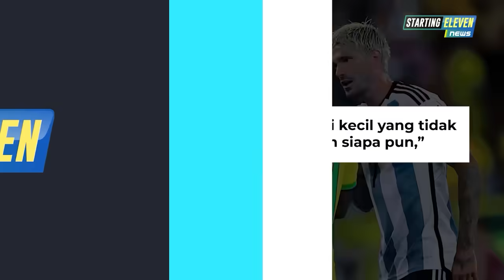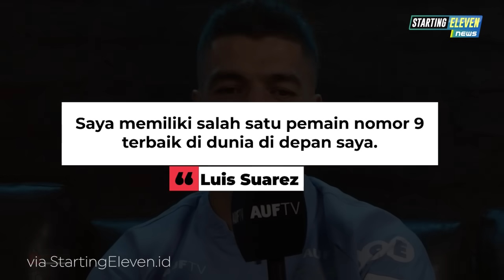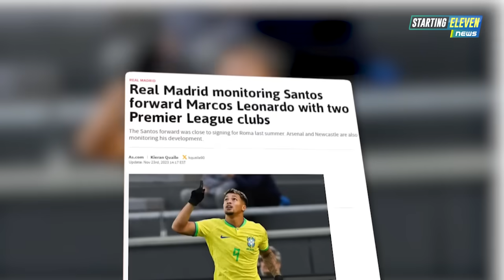PARAH! JIS Jadi Sorotan 😱 Ronaldo MENGGILA Lagi 😱 Harry Kane CETAK REKOR GILA - Berita Bola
BERITA SEPAK BOLA TERKINI & TERBARU HARI INI SERTA HASIL PERTANDINGAN BOLA TADI MALAM DARI STARTING ELEVEN NEWS -- Berita Bola Terlengkap Hari Sabtu, 25 November 2023 : PARAH! JIS Jadi Sorotan 😱 Ronaldo MENGGILA Lagi 😱 Harry Kane CETAK REKOR GILA

00:00 Headlines
00:32 Hasil Pertandingan
02:10 Harry Kane Cetak Rekor Gila
02:44 Ten Hag Konfirmasi Luke Shaw Siap Tampil Vs Everton
03:09 Ten Hag Tak Harmonis dengan Varane?
03:37 Cristiano Ronaldo Menggila Lagi di Al Nassr
04:10 Balotelli Kecelakaan Mobil, Begini Kondisinya
04:37 Striker AC Milan Francesco Camarda Tatap Sejarah
05:10 Antonio Conte Buka Kans CLBK Dengan Juventus
05:38 Ayah Rodrygo Sindir Messi Pakai Embel-Embel Orang Suci
05:59 Guardiola: Jangan Bandingkan Kasus Man City dan Everton
06:26 Haaland Diragukan Tampil Lawan Liverpool
06:55 FIFA Investigasi Laga Brasil vs Argentina
07:20 Atap JIS Jadi Sorotan Saat Lapangan Tergenang Air
08:15 Timnas Indonesia Akan Gelar TC di Turki
08:44 Barcelona Pertimbangkan Belanja Pemain Baru
09:15 Luis Suarez: Nunez Salah Satu Striker Terbaik Dunia
09:48 Aguero Ungkap Alasan Gagal Pindah ke Liverpool
10:20 Galatasaray Incar Bek Sayap AS Roma
10:50 Real Madrid Pantau Penyerang Santos, Leonardo
11:23 Solskjaer Ikutan Memuji Dua Pahlawan Terlupakan MU
11:53 Benfica Lebih Menarik bagi Bernardo Silva daripada Klub Saudi
12:26 Wan-Bissaka Diminta Bela Republik Demokratik Kongo
12:57 Greenwood Pamer Sepatu Mewah, Nike Bantah Jadi Sponsor
13:30 Fans Marseille Dihukum Penjara Akibat Serang Grosso